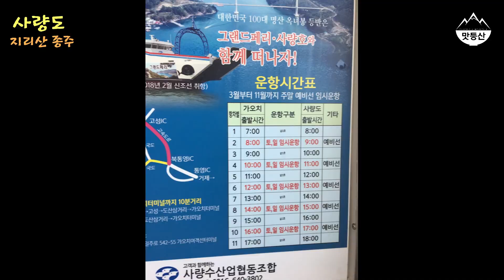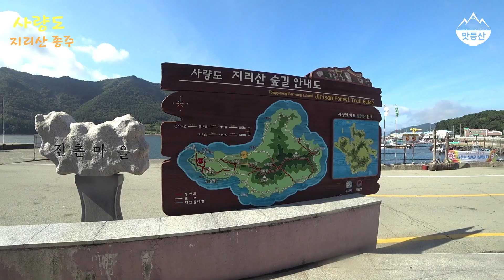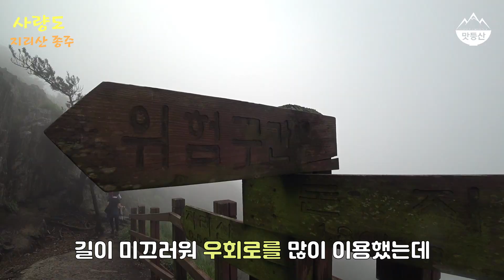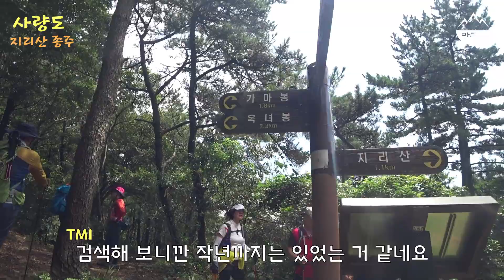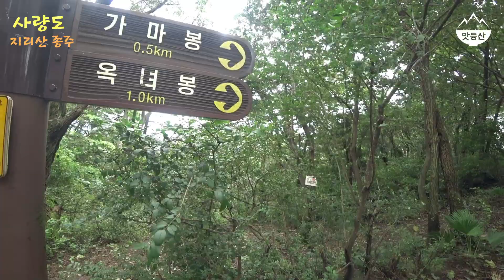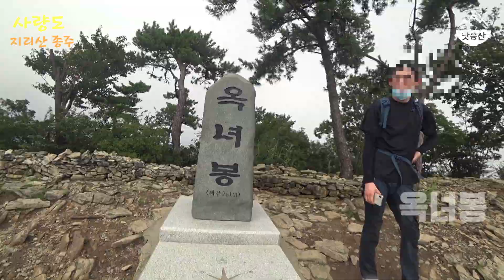산과 바다 모두를 즐길 수 있었던 최고의 섬 산행 | 통영 사량도 '지리산' 종주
좋다는 얘기는 많이 들어서 매우 궁금했던 통영 사량도 '지리산'을 등산하고 왔습니다.

알다시피 최근에 비가 많이 왔는데 다행히 등산하는 날 그쳤어요.

운무가 있어서 조망이 아쉽긴 했지만 전체적으로 눈과 몸이 지루할 틈 없이 재밌고 볼거리 많은 아주 좋은 산행이었습니다.

*산행 코스 : 수우도전망대(돈지)-지리산-촛대봉-월암봉-불모산-가마봉-옥녀봉-금평(진촌)(약 6.8km, 4시간 30분)

The Best Day Hike in Korea: Saryangdo Island

Course : Gaochi Dock - (Saryangdo Sangdo) - Saryangdo Jirisan - The shrine of General Choi Yong - Dahang Beach - Gaochi Dock

Mt. Jirisan is one of the 100 best mountains in Korea (Dubbed Jirimangsan) We are happy to present Saryangdo Island, which is popular thanks to Ongnyeobong. A tip to shortcut; take a boat at Gaochi Dock, located in the middle part between Goseong and Tongyeong instead of using a boat at the passenger ship terminal in Tongyeong City.

2) Mr. Jirisan
If you want to climb the Mt.Jirisan once you arrive to Saryangdo, use a intra city bus to Donji village. The mountain-range traversing course is to Donji village - (About 1hr. 30min.) - Mt. Jirisan (398m) - (About 1 hrs.) - Mt. Bulmosan (399m) - Gamabong - Hangbong - (About 1hr. 30min.) - Ongnyeobong - (About 30min.) - Jinchon Village. Once you get on the top of Mt.Jirisan, you can also see the Mt.Jirisan of Sancheong thus also dubbed Jirimansan.

3) The shrine of General Choi Yong
After the climbing, you can stop by at a shrine next to Saryang myeon office in Jinchon village that enshrines General Choi Yong. The shrine is built to commemorate General Choi Yong who fought with Japanese invaders during the end of Goryo dynasty. The shrine ritual service is held on the lunar calendar, New Year's day and the twelfth month of the lunar calendar.

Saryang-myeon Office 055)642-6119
Tongyeong Tourism Promotion Agency 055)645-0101
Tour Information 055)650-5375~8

✔ 오렌지주스 by B-SOUND

✔ Summer Memory by CGJJHW

✔ 경제환 - 니가 돌아올 희망은 없다는 걸 알아 by Link6

✔ Victory (Feat. Julie) by 라미아뮤직

✔ EYE by BrillLion

✔ tiys - Night doesn′t come for me by Link6